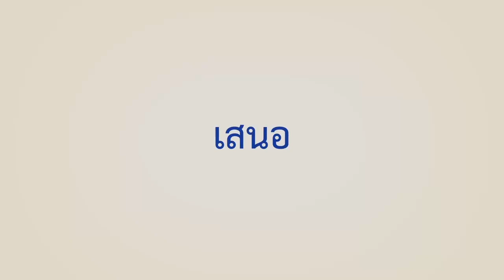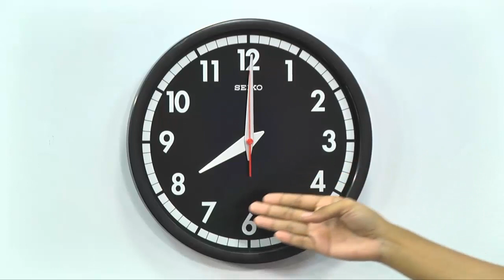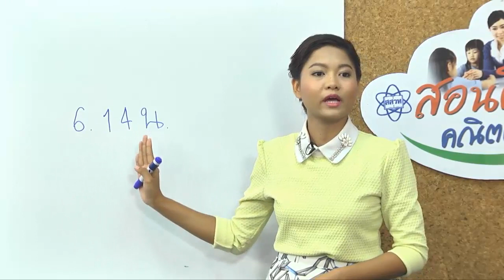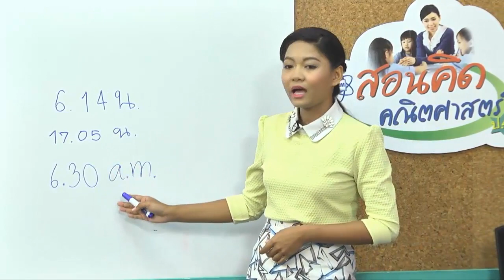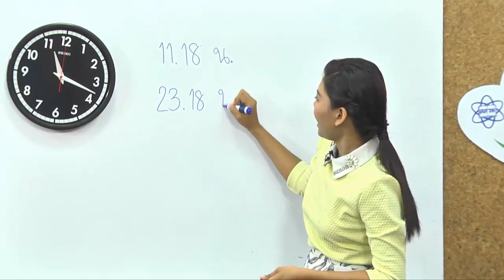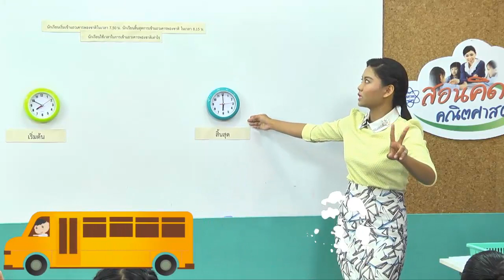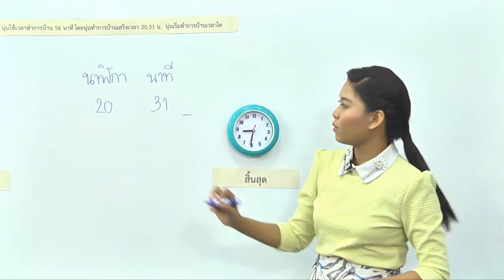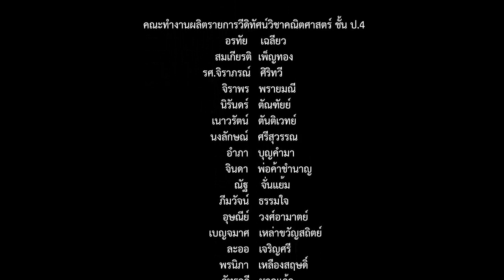คณิต ป 4 เรื่อง การบอกเวลาและระยะเวลา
คณิตศาสตร์ ป.4 เรื่อง  การบอกเวลาและระยะเวลา